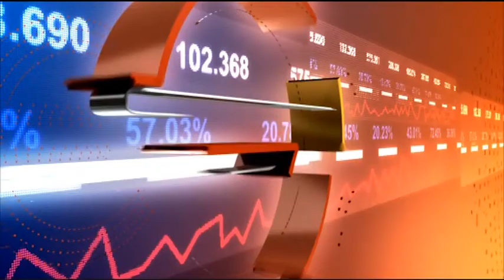Най-често срещаните измами при сделки с имоти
Имотните сделки и ролята на нотариуса
Гост: Красимир Анадолиев - председател на Нотариалната камара